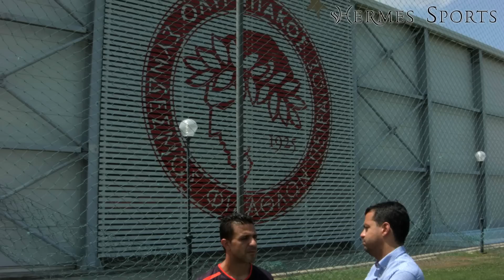Hermes Sports: Olympiacos Soccer Club Chicago HD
Το Hermes Sports web TV κάνει ένα αφιέρωμα στις ακαδημίες ποδοσφαίρου του Ολυμπιακού στο Σικάγο. Γιάννης Κοσμάς, Άντζελα Κοσμά και Νίκος Μιρτσέκης μας μιλούν για την προσπάθεια που γίνεται στην Αμερικάνικη Πολιτεία, ενώ ο Τάσος Πάντος μας αναλύει το όραμα του Ολυμπιακού για την ελληνοποίηση του ρόστερ.

Μπορείτε και εσείς να γραφτείτε ΕΝΤΕΛΩΣ ΔΩΡΕΑΝ συνδρομητής στη μοναδική αθλητική ηλεκτρονική εφημερίδα της ομογένειας και να λαμβάνετε ΕΝΤΕΛΩΣ ΔΩΡΕΑΝ όλα τα τεύχη μας.